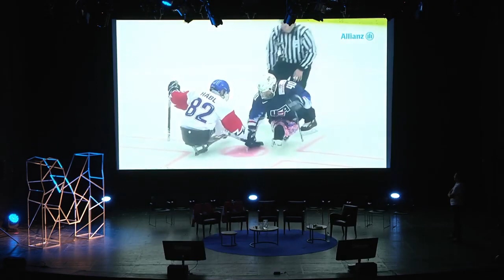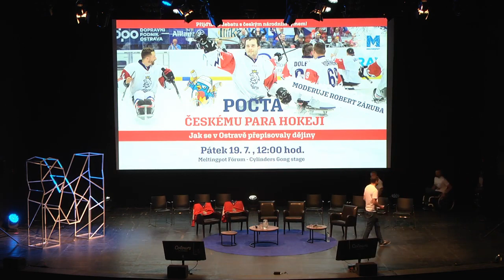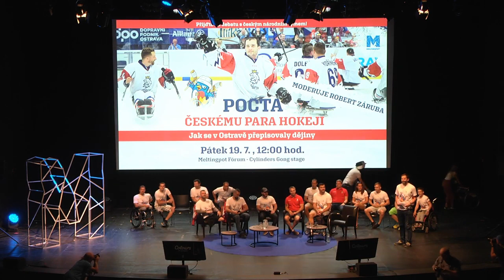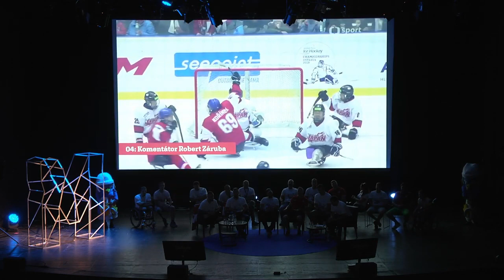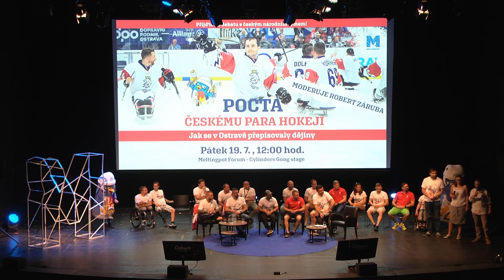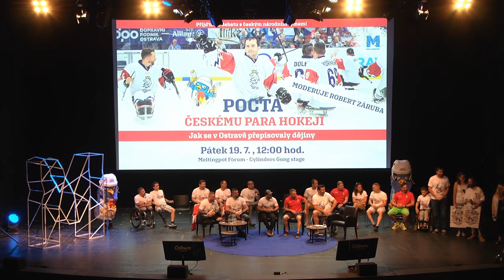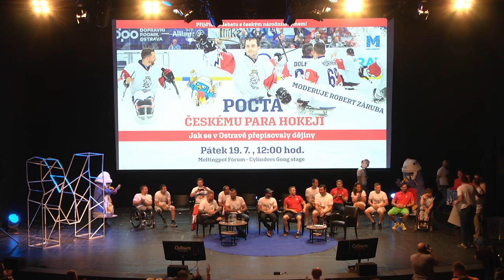Pocta českému para hokeji // Debata Meltingpot 2019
Záznam živého přenosu z debaty s para hokejovou reprezentací České republiky moderované Robertem Zárubou, která se uskutečnila na Meltingpot fóru 2019 v rámci ostravského festivalu Colours of Ostrava.